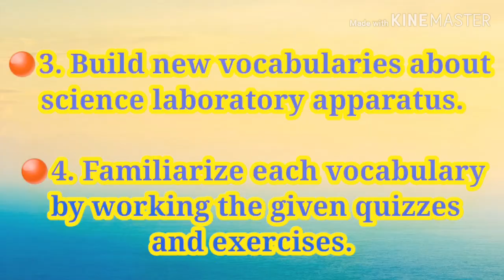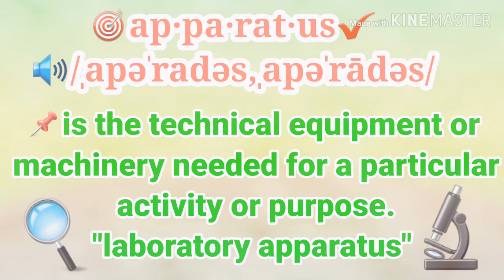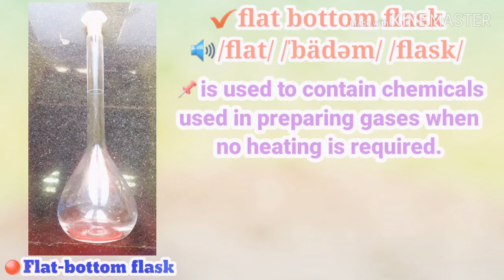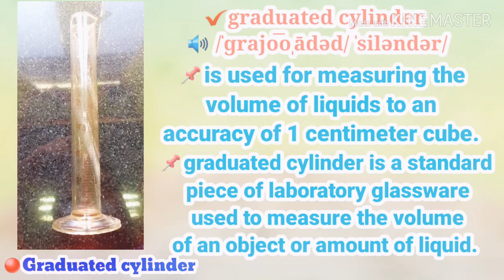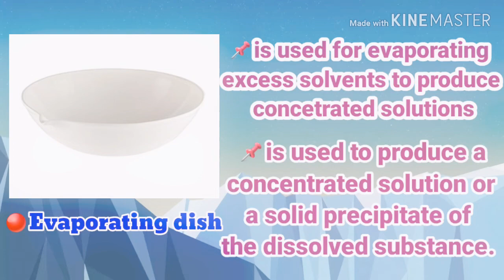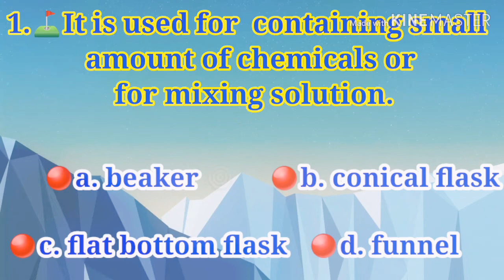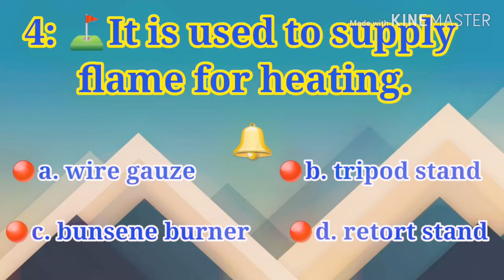Science Laboratory and Apparatus || Hosted by Ajarn John || EP SPK Virtual Learning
LESSON FOR EP- M1 CLASS

[ EP ONLINE PREPARATORY CLASS 2020] [ ENGLISH PROGRAM SARAKHAMPITTAYAKHOM SCHOOL]

I hereby verify and confirm that this video was recorded and  created by Ajarn John. This is for online preparatory learning under the authority and permission of our educational institution the English Program of Sarakhampittayakhom School. This is intended for educational learning purpose only as online learning platform. This is open for public viewing , online teaching and learning, informative research, project work and professional teaching development.

-Johnrocks EducTV-